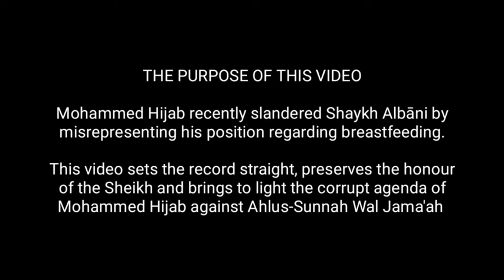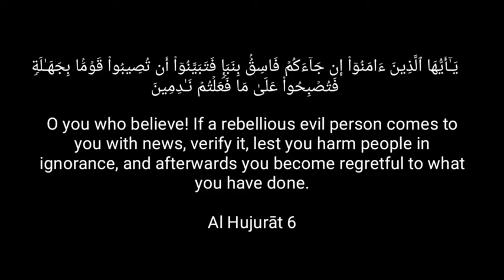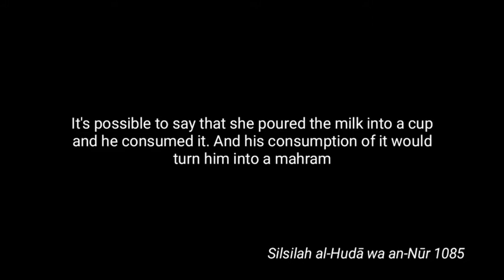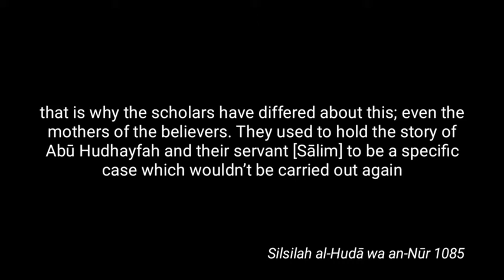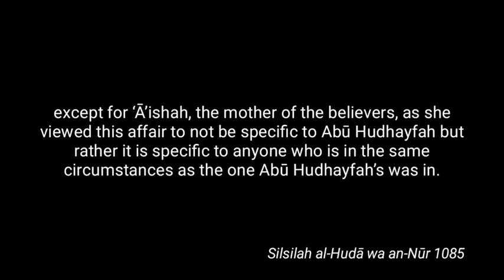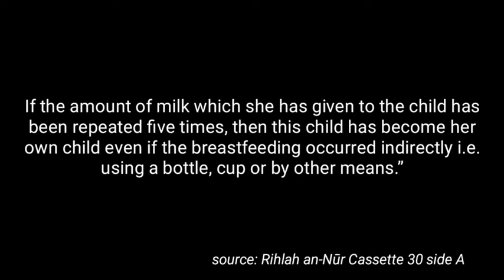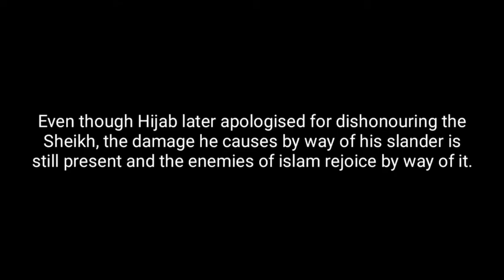Mohammad Hijab And His Slander Against Shaykh Al Albani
By Shamsi رحمه الله

Video from Instagram: @exposingmisguidance